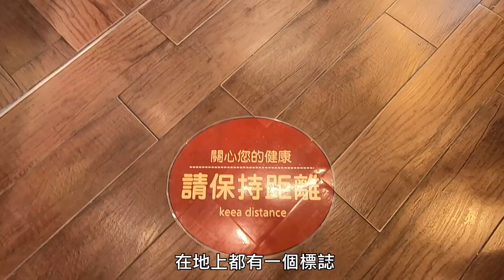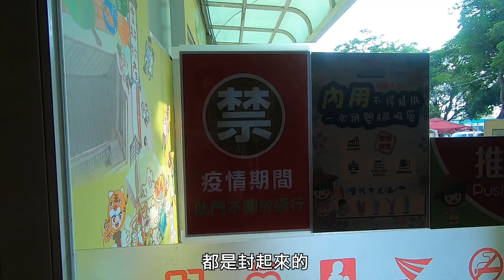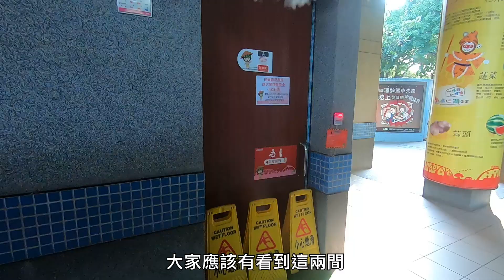分享表演器材＆平時工作的地方!【白懂 Bai Tone】懂生活